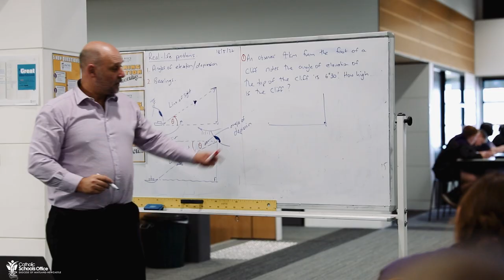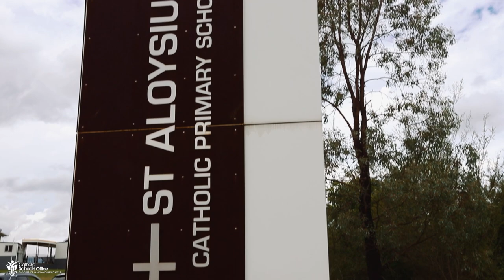St Bede's Catholic College, Chisholm - It's School Plus So Much More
It's School Plus So Much More - watch what our students say about St Bede's Catholic College, Chisholm.